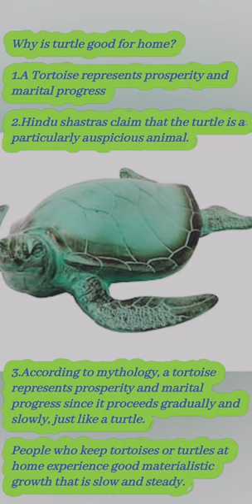Why is turtle statue is good for Home?